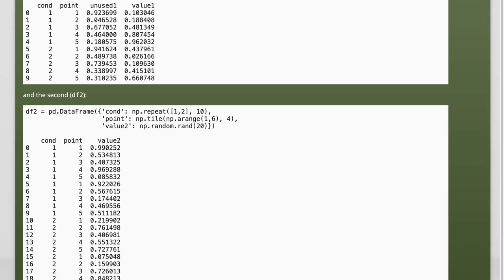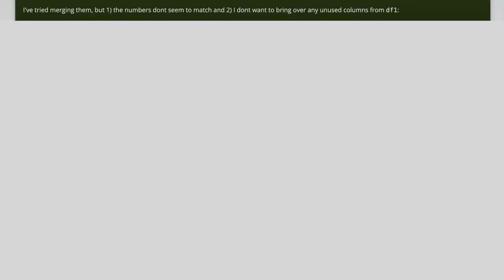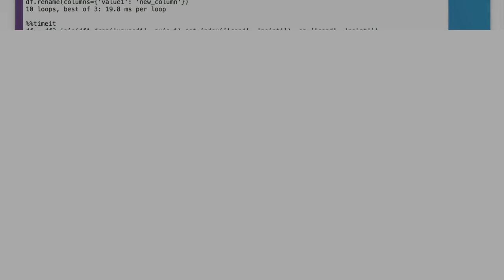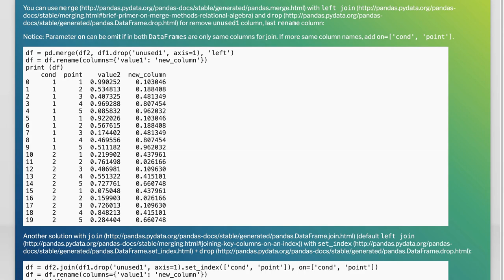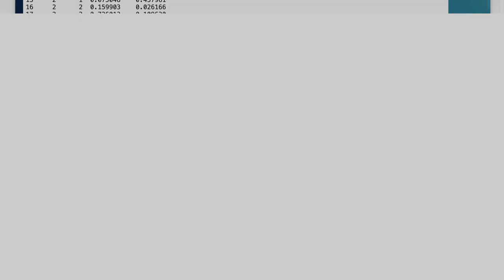Pandas - merging dataframes conditionally on multiple columns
python: Pandas - merging dataframes conditionally on multiple columns

Related to: python, pandas, dataframe, merge